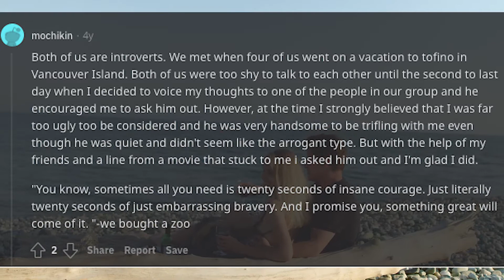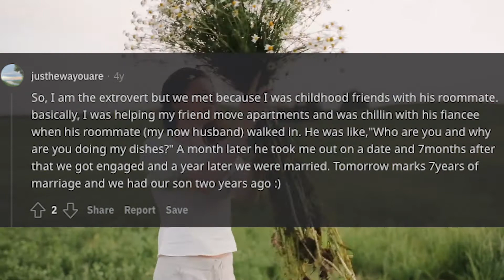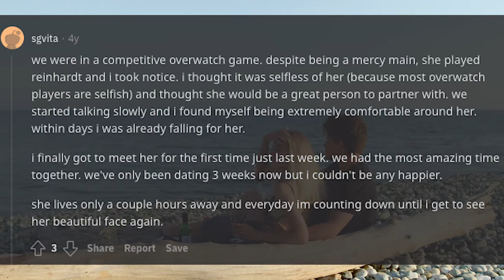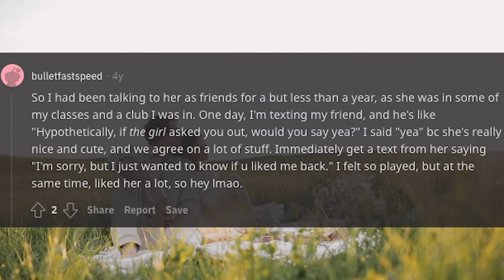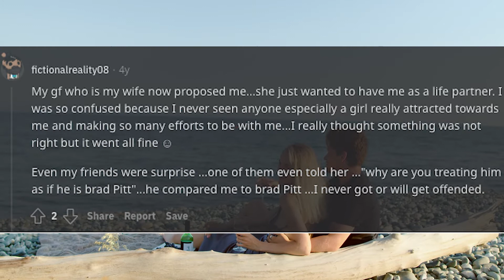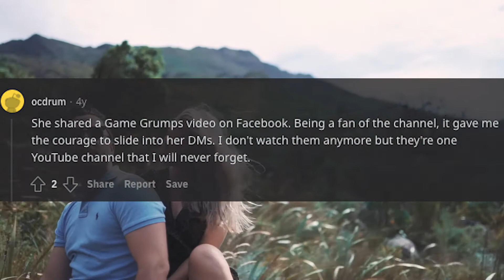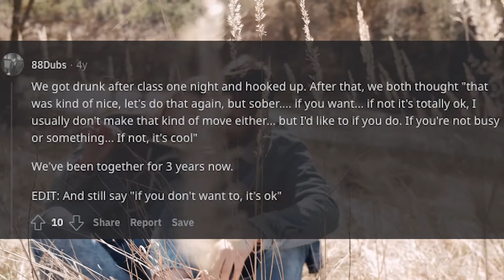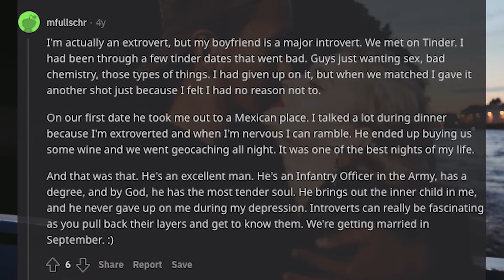How Did You Meet Your Girlfriend? - Part 30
Introverts, how did you meet your girlfriend?